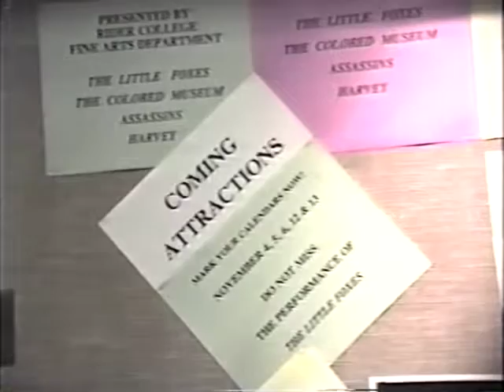The Little Foxes Promo